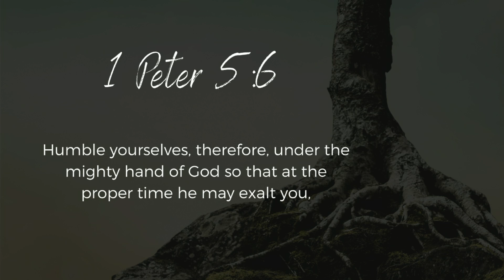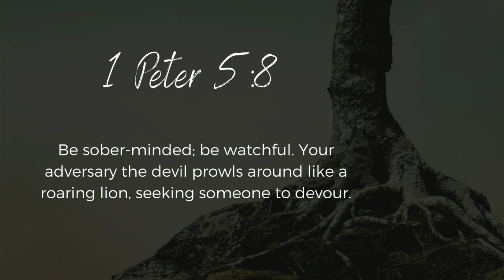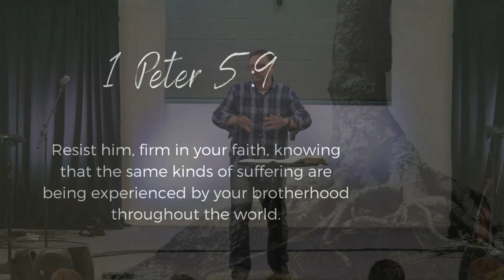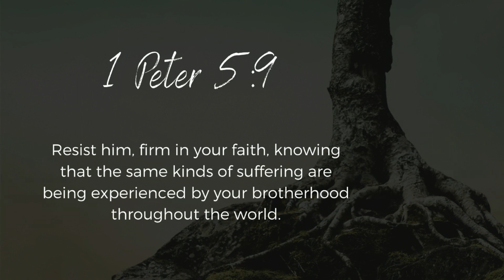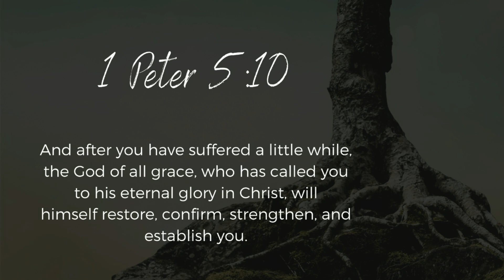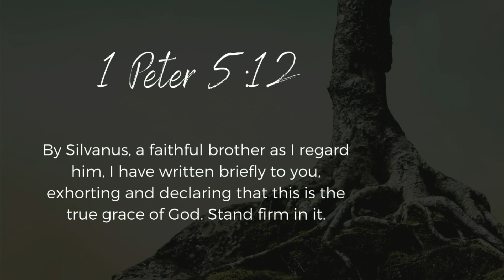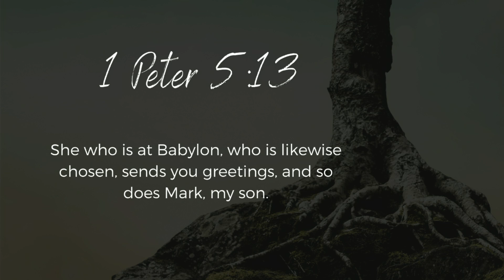Stand Firm In Humility and Watchfulness // SERMON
Sermon on 1 Peter 5:6-14